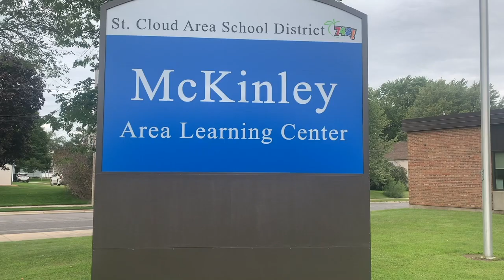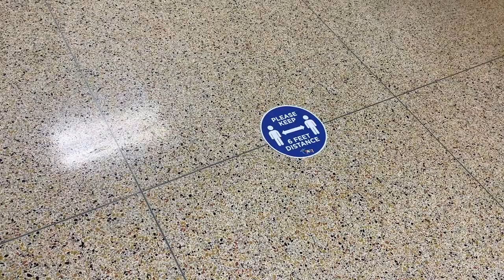Mckinley Virtual Tour 2020